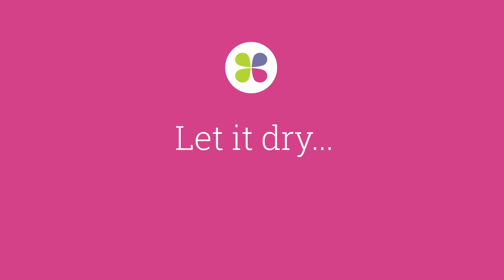HOW TO PAINT A MOTH with WATERCOLOR | Paint a Whimsical Moth using Watercolor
This week we'll learn how to paint a moth with watercolor.  We'll paint a whimsical moth with floral wings and burlap texture.  We'll also work on creating the illusion of a furry body.  Come paint along with me on this fun little project that uses watercolor to create interesting patterns and textures to make up our own version of a whimsical moth.

-Materials Used-
Paper:
Fabriano Artistico Cold Press Watercolor paper in Extra White, 300gsm
Paints:
Sennelier Aquarelle Artist Watercolors: Quinacridone Gold, Yellow Deep, Lemon Yellow, Sennelier Red, Quinacridone Rose, Alizarin Crimson, Rose Madder Lake, Cobalt Violet, Quinacridone Magenta, Cobalt Teal, Dioxazine Purple, Payne’s Grey, Cobalt Blue, Pthalo Blue, Ultramarine Blue
Daniel Smith Watercolors: Opera Rose
Dr. PH Martin Radiant Watercolors
Faber-Castel Albrecht Durer Watercolor Pencils
Brushes:
Da Vinci Gris Pur Mop size 4
Raphael Kolinsky Sable size 8
Billy Showell Kolinsky Sable size 6 & 4
Winsor & Netwon Series 7 size 6 and 3

This video is protected by copyright.  If you paint this arrangement and share on social media please include a credit "painting of original by Amy Kay Studios" and tag us (on Instagram as @amykaylarsen, on Facebook as @AmyKayStudios).  Personnel use is allowed but please do not create or sell prints from these paintings.

I appreciate your support of our channel!